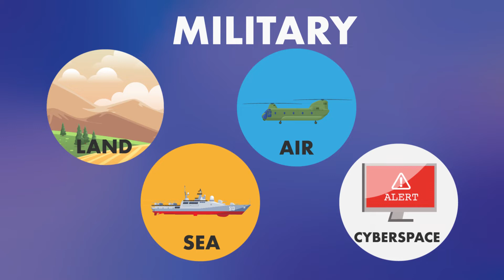How does NATO work?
In this video we explain how the military and political parts of NATO operate. We also gain an understanding of what the Allied Command Operations (ACO), Allied Command Transformations (ACT), and The North Atlantic Council do.

This is part 2/4 from our miniseries on NATO.